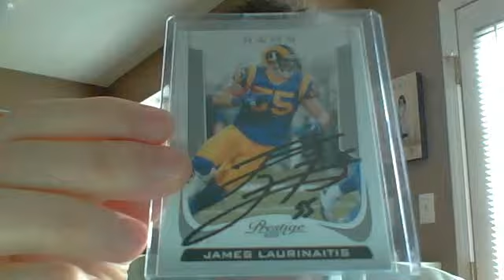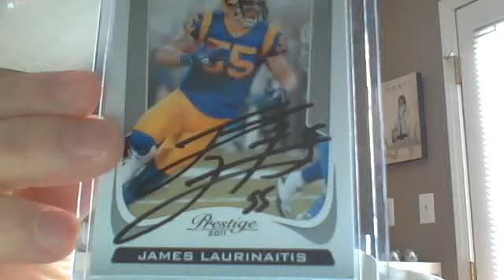Mailday Courtesy of Sam0288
Thanks again for the auto of Laurinaitis. Amazing!